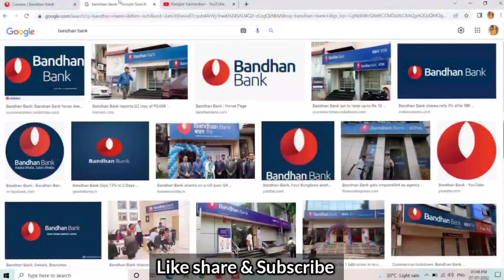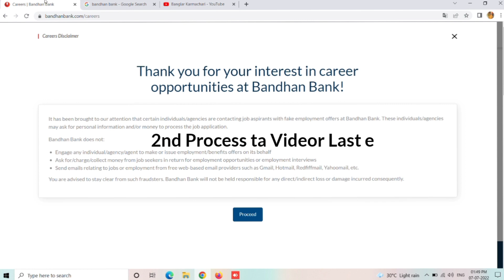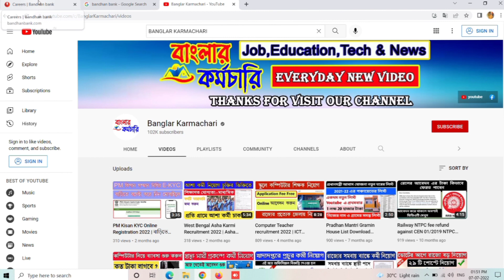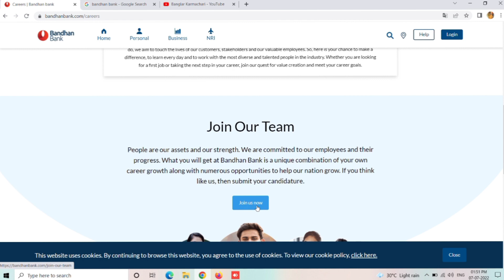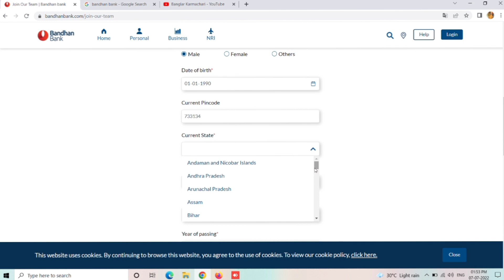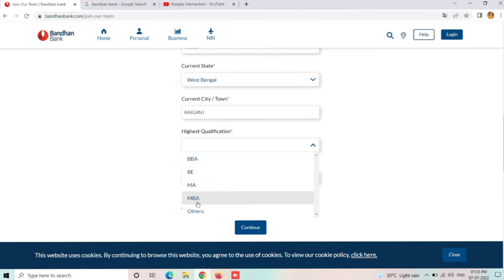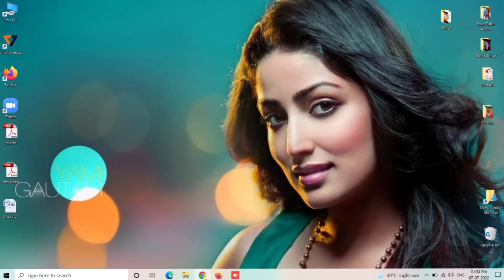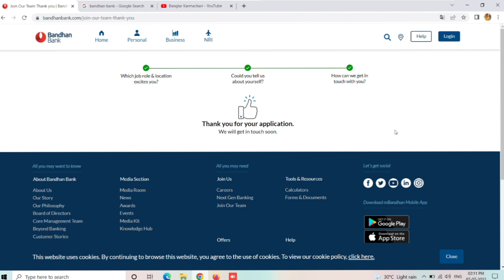Bandhan Bank Recruitment 2022 Step by Step ভিডিওটি দেখুন | কি করে বন্ধন ব্যাঙ্কে চাকরি পাবেন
Full Process in details . bandhan bank recruitment 2022
bandhan bank recruitment 2022 in west bengal
bandhan bank recruitment 2022 notification pdf
bandhan bank online apply
bandhan bank job application form pdf